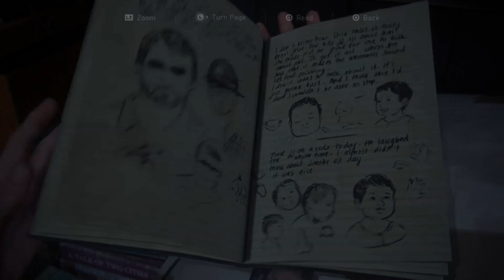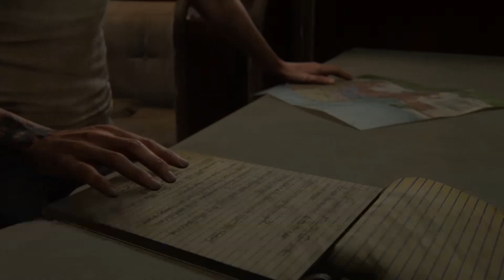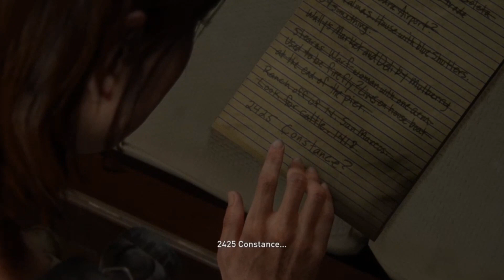The Last Of Us Part 2 Playthrough #18